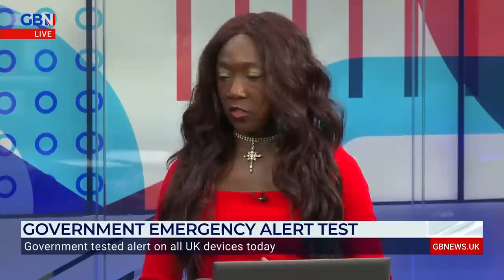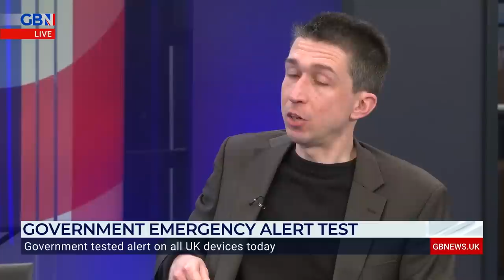UK Emergency Alert 'has NO place in a free society' argues Martin Daubney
Martin Daubney and Peter Edwards discuss the Government's new Emergency Alert System, as the alarm sounded on phones across the UK today in a test.